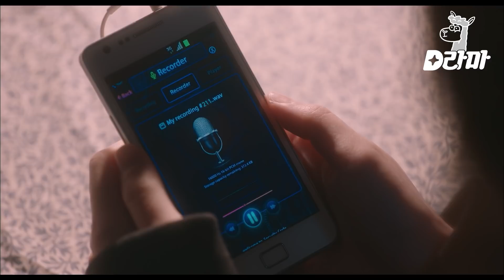EP04-12 가족 건드린 놈은 못참지ㅋㅋ 망치 하나로 제대로 참교육 시켜버리는 버럭 이선균😎